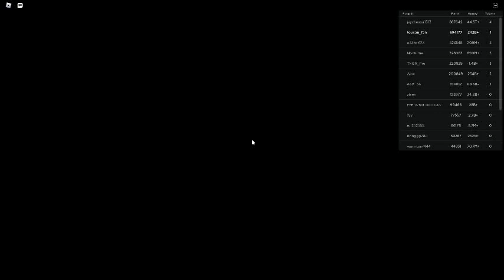Russia Car Crash Compilation 13249